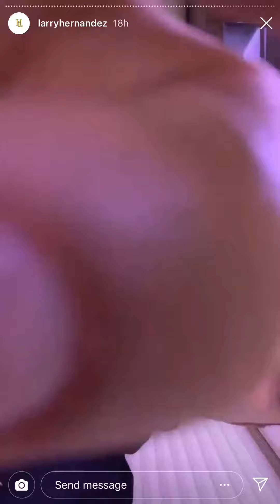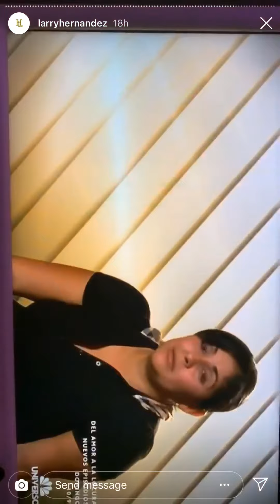Larry Hernandez termina llorando por no poder ir a Mexico con su familia 3/31